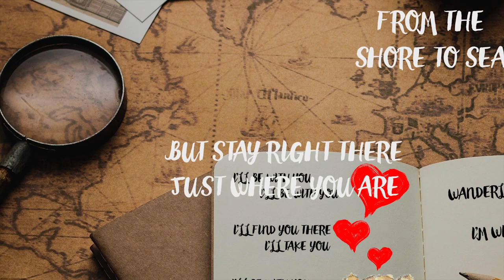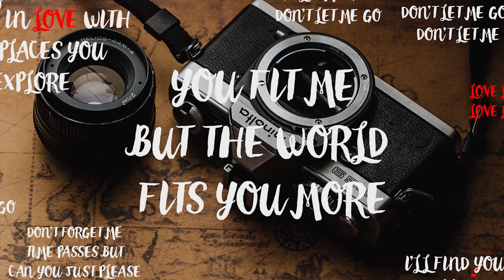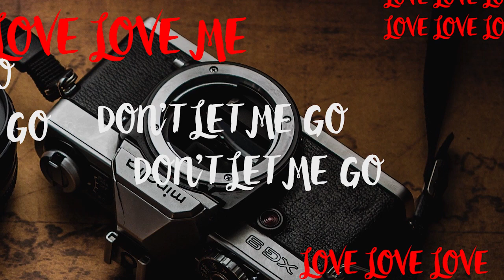PlusOne - Wanderlust (Lyric Video) ft. Aalex Termizi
Lyrics:

VERSE:
South of malta, Left of greece,
And everywhere from the shores to seas
You round the atlas, the maps, the globe,
You roam with adventure in your bones.
West of costa, Down in rome
You fly in search for a newer home,
But stay right there, Just where you are
I'll find you there, I'll take you.

PRE-CHORUS:
I'll be with you, I'll be with you
And one day, I'll be with you
Wanderlust, I'm with you.

CHORUS:
I'll be with you,
I will take you there and there,
Ta-take you there,
Ta-take you there,
Ta-take you there,
I'll take you, I'll take you there.

BRIDGE:
Pirate ships and countless trips,
Treasure maps and poker chips,
You push and pull, You break the rules,
Im by your side im with you
Your childhood phase were filled with days
Of running through an empty maze
Hold on tight dont lose your way

VERSE:
You fit me, But the world fits you more,
You're in love with the places you explore,
Dont forget me,
Time passes but can you just please,
Don't let me go, Don't let me go,